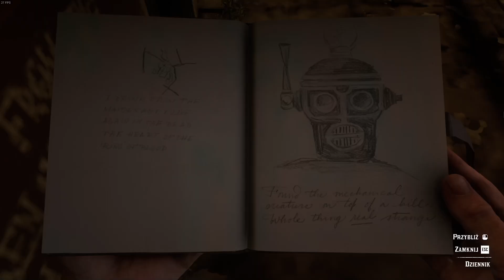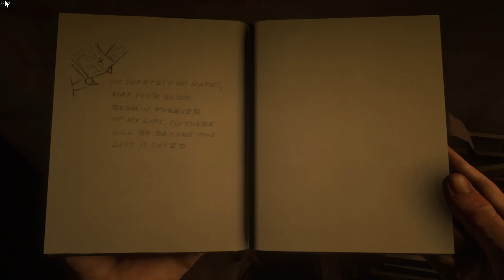Red Dead Redemption 2 - Wampir - Saint Denis | Vampire - Sain Denis